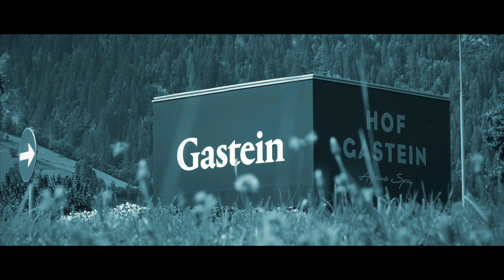Sound & Snow Gastein mit Helene Fischer 01.10.2022 Bad Hofgastein